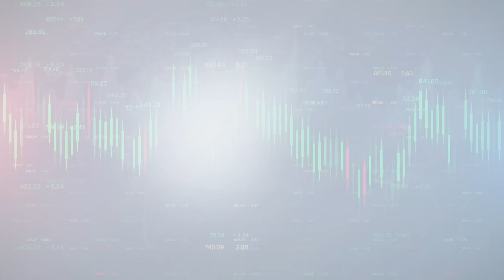Trading से जुड़े Misconceptions | Myths & Reality about Trading | Manoj Giri |Josh Talks Stock Market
In this video, we dive deep into the world of trading and debunk some common misconceptions that many traders believe in. Contrary to popular belief, there is no secret strategy or indicator that guarantees success in trading. The real secret lies in having a well-defined strategy, proper learning, and the right sources of knowledge.

We discuss the difference between full-time and part-time trading, the myth of complex trading strategies, and the nature vs. nurture debate in trading success. The video also sheds light on the famous Turtle Experiment conducted by Richard Dennis, which proves that trading can be learned by anyone with the right mindset and training.

__DISCLAIMER____
Viewers are recommended to consult registered financial and investment advisors before making any investments. We disclaim all liability for any loss or damage as a result of any investment that you may consider. We do not promote any finance/investment related courses or products through this channel.